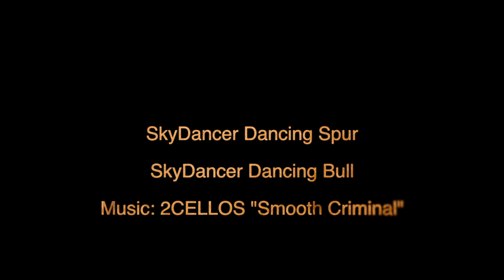HIT THE SKY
Hear A Prairie Chicken Chuckle and Laugh While Other Smooth Moving Criminals Escape To The Other Side!